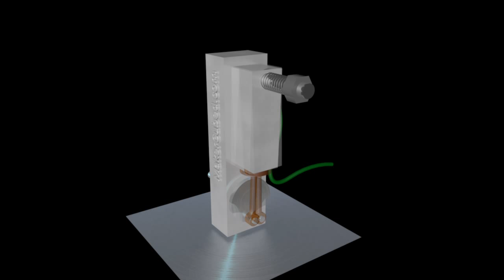Air Pressure (or Steam) Model Engine - Made with Cinema 4D R12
This is my first attempt in working with full fledged 3D app.. pretty good hu? I recreated real functioning mini air pressure engine that I made when I was in high school metal shop class. It took me longer than it should have to figure out the physics to make it work because there's a weird behavior in C4D that didn't allow collisions to happen on the insides of holes in objects (like a Tube or Cylinder). I finally got it to all work with a work around explained by Nick Campbell's video

By the way, the animation was made using the dynamics engine in Cinema 4D R12. Stuff used to make it move: Hinge, Motor on crank shaft only (attached to the body block).